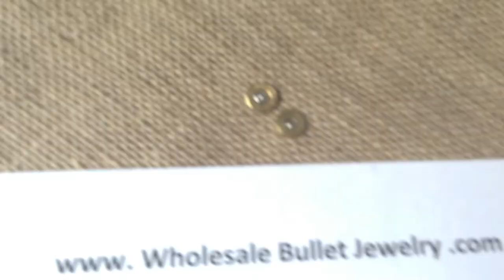.45 Caliber Slice For Making Bullet Jewelry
The Head of The Bullet Brass Casing Has Been Cut For Jewelry Pieces Like: Pendants, Earrings, Bracelets, And More.  This Shows a 45 Cal Casing